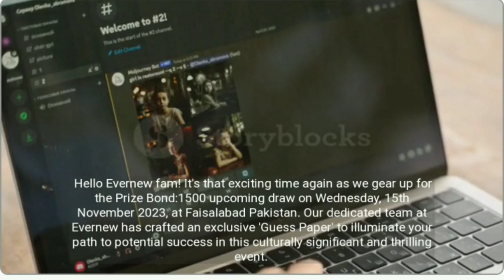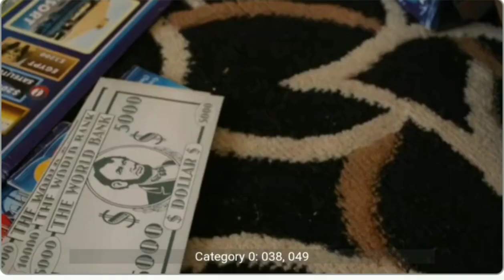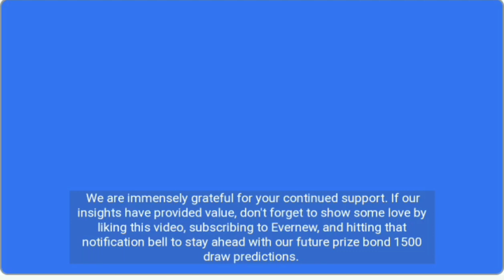Prize Bond: 1500 Draw -Evernew's Exclusive Predictions for - November 15, 2023!" Faisalabad ll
Join Evernew for meticulously analyzed predictions for the upcoming Government of Pakistan's Prize Bond: 1500 Draw, slated for November 15, 2023, in Faisalabad, Pakistan! Our carefully chosen numbers aim to guide and empower you in making informed choices for the 1st and 2nd prize categories. Wishing all participants the best of luck - these predictions are tools to aid your choices, and we hope they bring luck and success to your prize endeavors.